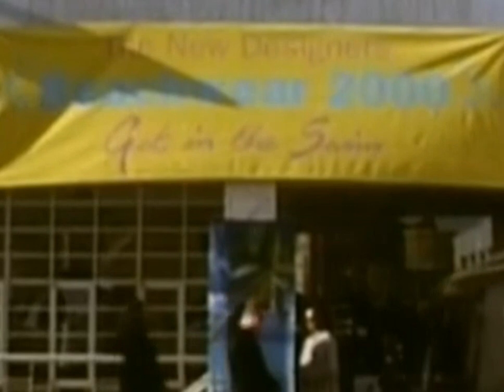Waiting for God S4E 04 Shelves